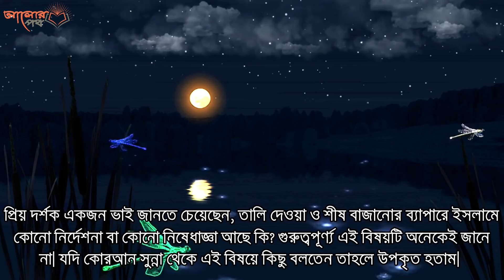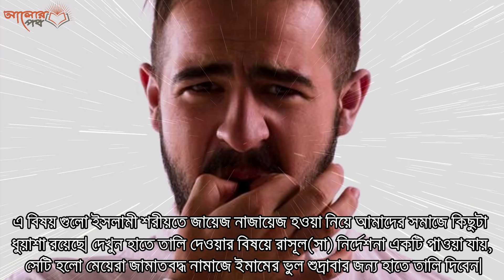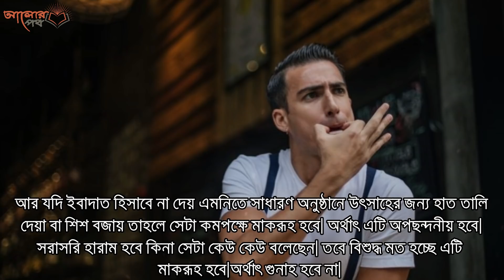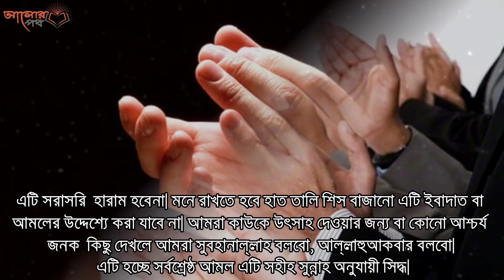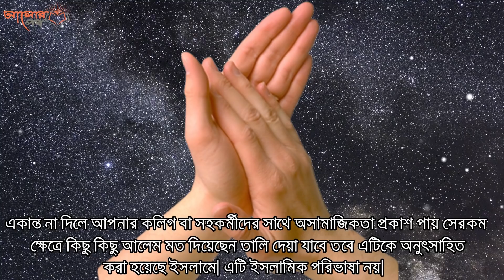হাত তালির ইতিহাস! হাত তালি দেওয়া কী জায়েয?? হাত তালি দিলে কি হয়? সকল মুসলিমের জানা জরুরী।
ইসলাম পরিপূর্ণ জীবন বিধান। মুমিনের এমন কোনো কাজ নেই, যা শরিয়তের গণ্ডিতে নেই। মুমিনের প্রতিটি কাজেই হয়তো সওয়াব লেখা হবে, না হয় গুনাহ লেখা হবে। যে কাজ রাসুল (সা.)-এর কাজের সঙ্গে মিলে যাবে, তাতে পুণ্য হবে। আর যা মিলবে না বা অন্য কোনো জাতির সংস্কৃতির সঙ্গে মিলবে, তাতে (কাজ অনুযায়ী) বড় গুনাহ ও ছোট গুনাহ বা মাকরুহ হবে। তবে ঈমানের দাবি হলো, মুসলিম প্রতিটি কাজ করবে রাসুল (সা.)-এর সুন্নাহ অনুসারে। এর ব্যত্যয় নয়। একজন খাঁটি মুমিনের কাছে একটি সুন্নতের দাম সারা পৃথিবীর সব ধনসম্পদের চেয়েও মূল্যবান। উম্মতের কাজ হলো, যে কাজ সে করবে সে কাজে সুন্নত কী আছে, তা তালাশ করে আমল করবে। আমরা বিভিন্ন সময় বিভিন্নভাবে আওয়াজ বা উচ্চস্বর সৃষ্টি করি। মুখ দ্বারা যেমন আওয়াজ করি, তেমনি শরীরের অঙ্গ-প্রত্যঙ্গ দ্বারাও আমরা বিভিন্ন ইঙ্গিত বহনকারী স্বর সৃষ্টি করি। এর মধ্যে আমরা হাত দ্বারা অনেক কায়দায় আওয়াজ দিয়ে থাকি। হাত দ্বারা কোনো কিছুর ওপর আঘাত করে আওয়াজ করতে পারি। আবার দুই হাতের তালুর মিলনে সমুচ্চারিত কোরাস ছড়িয়ে দিতে পারি। পরেরটিকে আমরা করতালি বলি। এ করতালি দেওয়া, শিস দেওয়ার ক্ষেত্রেও রয়েছে ইসলামের দিকনির্দেশনা। হাত দ্বারা যে আওয়াজ সৃষ্টি হয়, এর বিভিন্ন বিধান রয়েছে।  হাত দ্বারা আওয়াজ করা কখনো ইবাদত হয় আবার কখনো গুনাহও হয়।

হাত দ্বারা আওয়াজ করা বৈধ হয় যখন নারীরা ইমামকে ভুল থেকে বাঁচানোর জন্য হাত দ্বারা আওয়াজ দেবে। সাহল ইবনে সাদ আসসায়িদি (রা.) থেকে বর্ণিত, নিশ্চয়ই রাসুল (সা.) বলেছেন, ‘তোমাদের কী হয়েছে? আমি নামাজের মধ্যে তোমাদের তালি দিতে দেখেছি। জেনে রাখো, নামাজের মধ্যে যদি তোমাদের কোনো সমস্যা সামনে আসে, তাহলে তোমরা তাসবিহ পড়ো। অর্থাৎ সুবহানাল্লাহ, আল্লাহু আকবার ইত্যাদি আর নারীরা তালি দেবে। নামাজের মধ্যে নারীদের তালির নিয়মটা হবে ভিন্ন, তারা ডান হাতকে বাঁ হাতের পিঠের ওপর মারবে।’ (বুখারি, হাদিস : ৬৮৪১)

এ হাদিস থেকে আমাদের সামনে কয়েকটি বিষয় স্পষ্ট হয়। প্রথমত, নারীদের আওয়াজও সতর অর্থাৎ নারীদের স্বরও অন্য পুরুষ শোনা ঠিক নয়। তাই রাসুল (সা.) পুরুষকে তাসবিহ বলার শিক্ষা দিয়েছেন আর নারীদের হাতের সাহায্যে আওয়াজ দেওয়ার শিক্ষা দিয়েছেন। দ্বিতীয়ত, নামাজে ডান হাতকে বাঁ হাতের পিঠের ওপর মারবে তার বৈধতা। তৃতীয়ত, হাতের তালির পরিবর্তে রাসুল (সা.) তাসবিহ বলার শিক্ষা দিয়েছেন। এ শিক্ষা নামাজের ভেতর ও বাইরে সব সময় প্রযোজ্য।

করতালি দেওয়া নাজায়েজ হবে, যখন এ করতালি ইবাদতের উদ্দেশ্যে করা হয়। আল্লাহ তাআলা বলেন, ‘কাবার কাছে তাদের নামাজ বলতে শিস দেওয়া আর তালি বাজানো ছাড়া অন্য কোনো কিছুই ছিল না। অতএব এবার নিজেদের কৃত কুফরির আজাবের স্বাদ গ্রহণ করো।’ (সুরা : আনফাল, আয়াত : ৩৫)

এ আয়াত দ্বারা আমরা জানতে পারি যে তালি দেওয়া হলো মুশরিকদের একটি ইবাদত। শিস দেওয়াও তাদের একটি ইবাদত। সুতরাং এগুলো মুসলিম করতে পারে না। এবং ইবাদত হিসেবে করলে তা বড় গুনাহ হবে।

আর ইবাদত হিসেবে না করে কাউকে উৎসাহ দেওয়ার তালি দেওয়া হারাম না হলেও মাকরুহ তথা অপছন্দনীয়। কেননা করতালি মুশরিকদের একটি ইবাদত এবং অন্য ধর্মের উৎসাহ ও অনুষ্ঠানের একটি সংস্কৃতি। এটি ইহুদি ও খ্রিস্টানদের আনন্দ প্রকাশের পদ্ধতি। (কেফায়াতুল মুফতি : ৯/১১৬)

আবদুল্লাহ বিন ওমর (রা.) থেকে বর্ণিত, রাসুল (সা.) ইরশাদ করেছেন, ‘যে ব্যক্তি যার সাদৃশ্য গ্রহণ করে সে তাদেরই অন্তর্ভুক্ত হবে।’ (আবু দাউদ, হাদিস : ৪০৩৩)

তা ছাড়া আল্লাহর রাসুল (সা.) তাঁর জীবদ্দশায় বহু অনুষ্ঠান করেছেন এবং বক্তৃতা ও ওয়াজ করেছেন, কোথাও হাতে তালি দেননি। মহানবী (সা.) হাততালির পরিবর্তে মারহাবা, সুবহানাল্লাহ, মাশাআল্লাহ অর্থাৎ তাসবিহ পাঠ করার শিক্ষা দিয়েছেন।

মূলকথা হলো, রাসুল (সা.)-এর সুন্নত হলো তাসবিহ পড়ে কাউকে উৎসাহিত করা।

তবে মানুষের স্বাভাবিক জীবনযাপনে অভ্যাসবহির্ভূতভাবে মাঝেমধ্যে তালি দেওয়া নাজায়েজ নয়। এ বিষয়ে কেউ কেউ একটি হাদিস স্মরণ করে থাকে। হাদিসটি হলো, জাবের (রা.) বলেন, একদা রাসুল (সা.) নিজ স্ত্রীদের থেকে এক মাসের জন্য বিচ্ছিন্ন হয়ে গেলেন। যখন ২৯ দিন অতিবাহিত হলো তখন তিনি আমাদের মাঝে আগমন করেন, আমরা সবাই বলতে লাগলাম আজ ২৯ দিন, তখন রাসুল (সা.) নিজ হাতে তিনবার তালি দিলেন আর বললেন, হ্যাঁ, মাস অতিবাহিত হয়ে গেল এবং নিজ আঙুলগুলো একটিকে অন্যটির সঙ্গে আবদ্ধ করেন। (মুসলিম, হাদিস : ১০৮৩১)

এ হাদিস থেকে হাততালি দেওয়া বৈধ বোঝা গেলেও এটি মহানবী (সা.)-এর গোটা জীবনের কর্মপ্রণালী ছিল না।